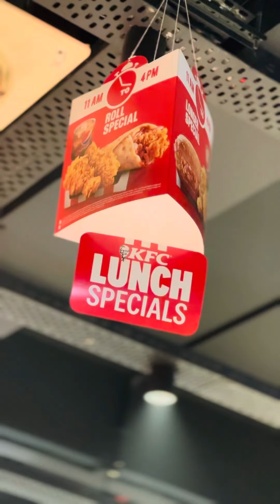Kfc Wednesday special bucket offer || 52% off mila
Kfc bucket at affordable price rates must try food at kfc